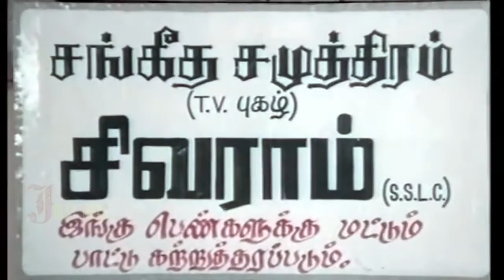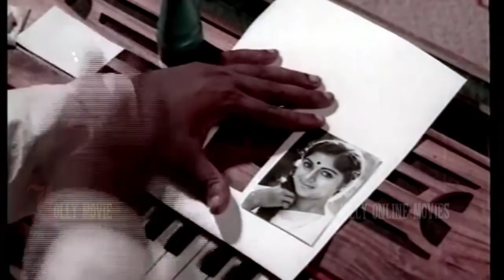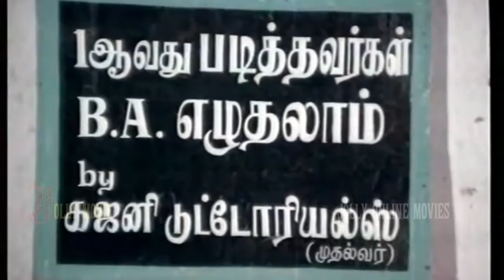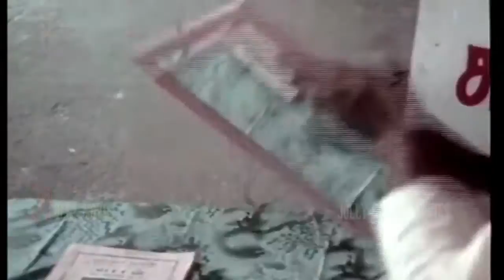Goundamani, Janagaraj, Prabhu Super Hit Comedy Collection | Tamil Mega Hit Comedy Scenes|Best Comedy